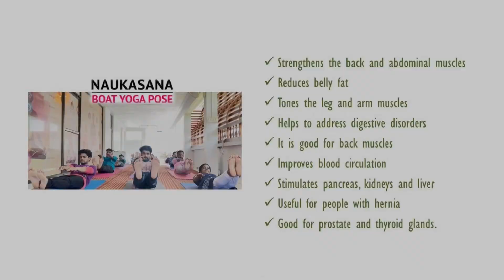Naukasana | Boat Pose Yoga | Steps-to-do | Benefits | Wellness Yoga I MACFAST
Naukasana (Boat Pose)Yoga:

In Boat Pose yoga, you lie down like the shape of a boat (nauka). Place your feet together while you lay on your back, and place your arms by your side. Stretching your arms in the direction of your feet, raise your torso and feet off the ground. Your fingers, toes, and eyes should all be in a straight line. Keep your attention in the navel area. Hold the posture while continuing to breathe slowly and smoothly. While exhaling, gently come back to the ground and relax. You may repeat this asana 3 to 5 times.

Yoga is an important way of India’s ancient tradition of holistic living and provides great benefits, but only you know your own body and limits. Like any exercise, please consult your doctor and a qualified yoga trainer with any questions or concerns before starting the practice.

Mar Athanasios College for Advanced Studies Tiruvalla (MACFAST) is a premiere research institute in Pathanamthitta, Kerala, India established in 2001. The college offers specially designed courses in business management, information technology and bio sciences.

Camera & Editing: Allen George
Graphics: Surya Thankappan
Sound Recording: Praveen Makkada
Project Co-ordination: Rohan Thomas, Bijin James Mathew
Production Controller: Jomon Joseph
Direction: Dr Sudeep B. Chandramana
Produced by MYST - MACFAST Yoga Studio Thiruvalla